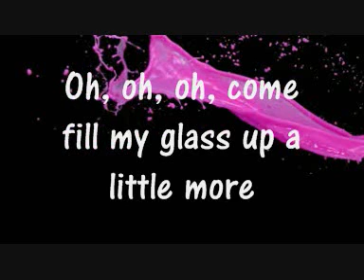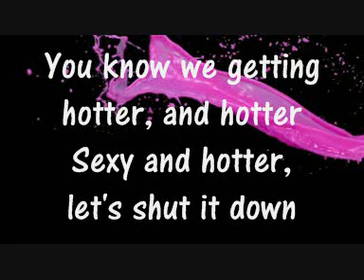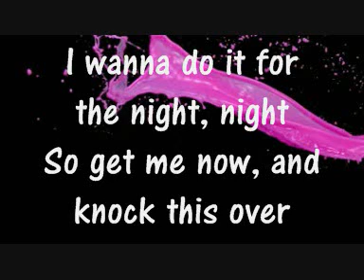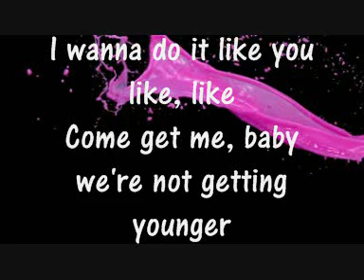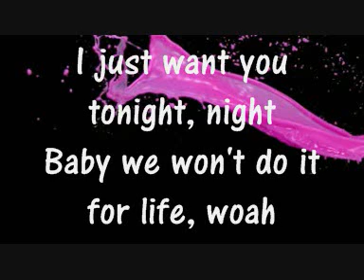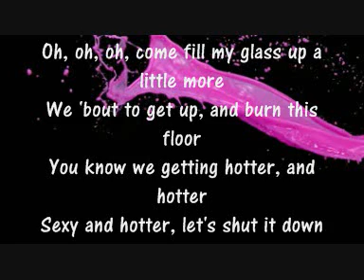Nicki Minaj - Pound The Alarm - Lyrics